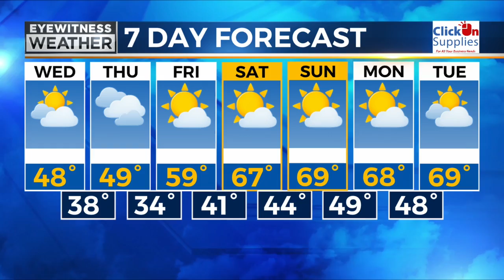Eyewitness Weather Forecast from 10/18/2022